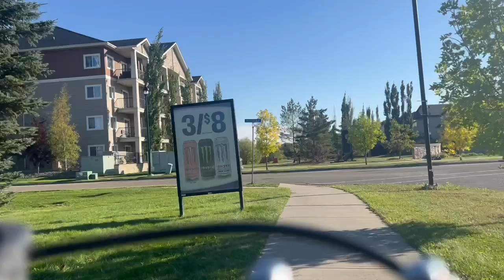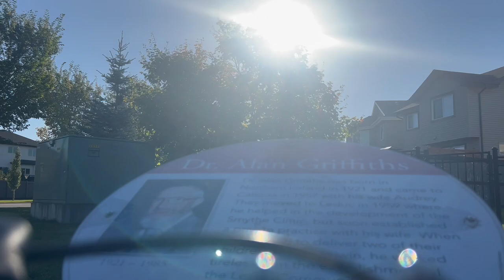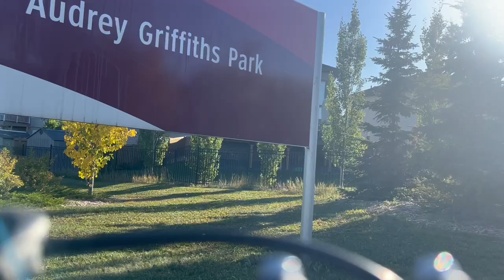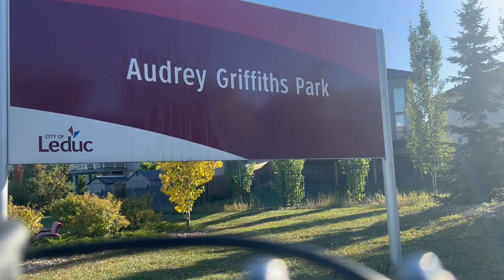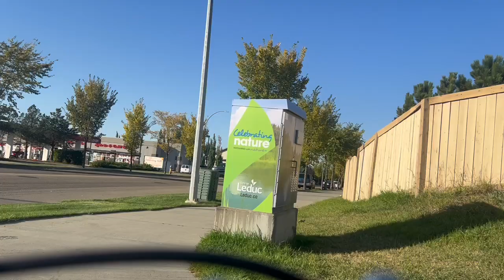Ameena's Epic Cycling Adventure Through West Haven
Discover Leduc by Bike: An Ameena Drive to West Haven Cycling Adventure. On September 25, 2024, I embark on a bicycle tour through the City of Leduc, exploring the city from Ameena Drive to West Haven.

I go for my bike tour as my way of exploring the City of Leduc and one way for me to learn more about the City and immersing myself on natural landscape at a leisurely pace, rather than simply covering the ground.